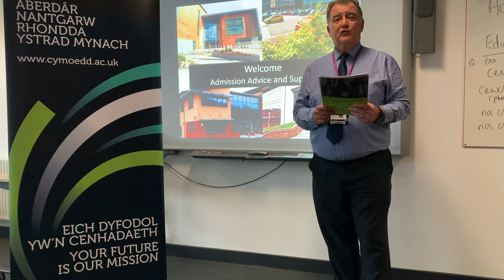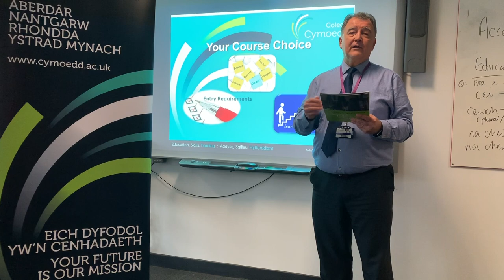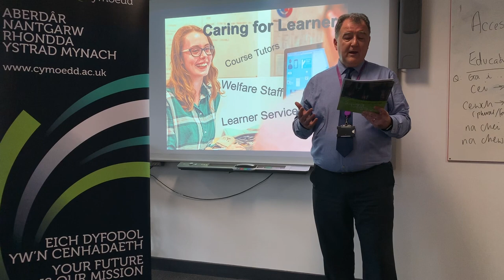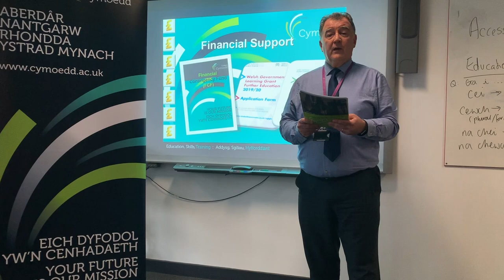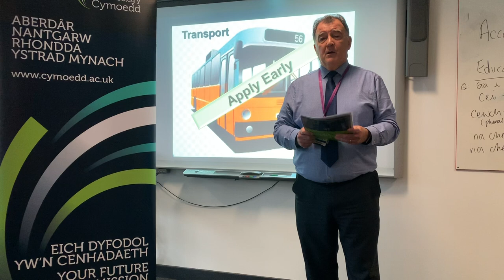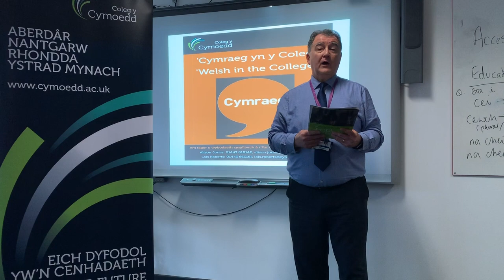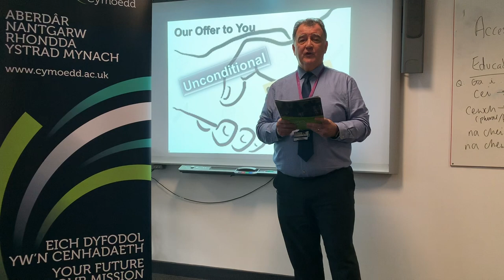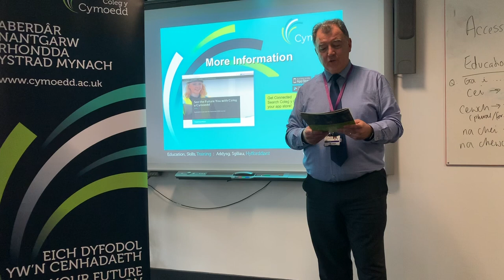Admissions and Guidance advice for Sept 2020 applications